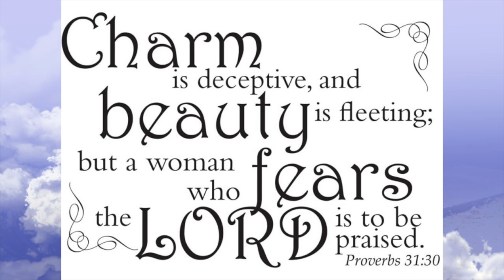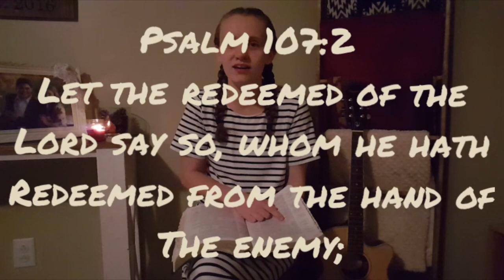Christian YouTuber Collab 2 | Favorite Bible Verse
This video is a Christian YouTuber Collaboration of 7 different video creators reciting their favorite Bible verse and what it means to them. Check out the different personalities and video styles of this assembled team.

Camera used to shoot this video: iPhone X
Microphone: Comica Shotgun Video Mic
Software used to edit this video: Final Cut Pro
Other Camera I use sometimes: Go Pro Hero 5
Bendy Tripod
Tripod Mount with Hot Shoe

Be Creative!